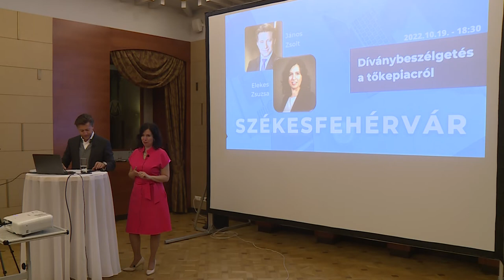Díványbeszélgetés a tőkepiacról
Aktuális költségvetési helyzet, infláció, befektetési lehetőségek. Ezeket a témákat érintette a szerda esti beszélgetés a Hotel Magyar Királyban, ahol János Zsolt tartott előadást. Az esemény a Közéleti Dívány programsorozat részeként valósult meg.